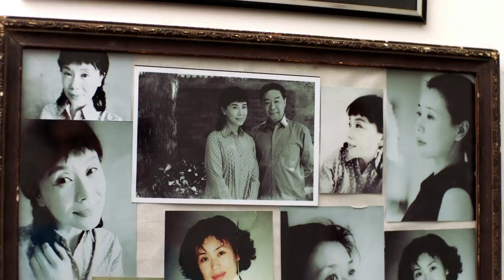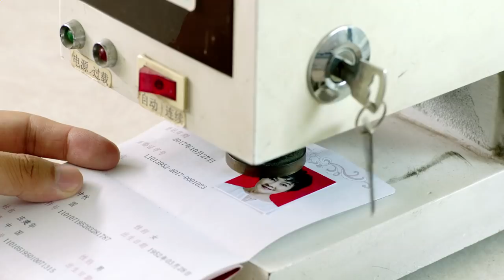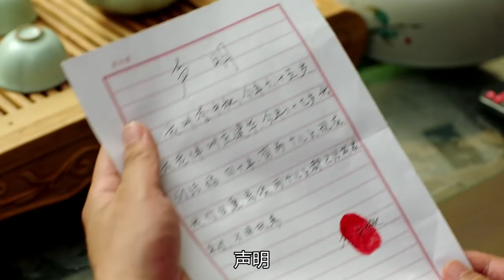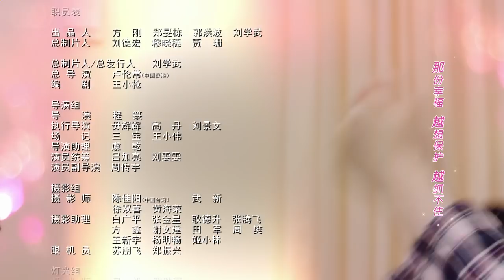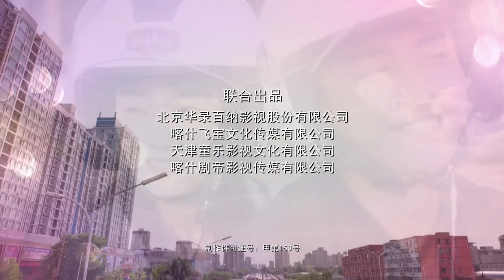读心 31 The Liar Hunter Ep31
★《读心》8月8日起，每周三至周日更新，点击看全集
导演：卢伦常 主演：李小璐 李佳航 李泽锋 陈小纭 陈依莎 王永强
简介：姚遥是一名离婚官司律师，她善于从观察对象的言谈举止中发现线索、精准处理，她的老公庄重是一名男护理，双眼洞察入微。姚遥靠着特殊的“读心”才能和庄重的帮助，解决了很多棘手的离婚案子，从而名声大起。本应心心相印的夫妻生活中却遭遇了大大小小的麻烦，他们在婚姻最初没房没车，姚遥刀子嘴豆腐心的妈妈程蝉状况百出，庄重“长不大”的哥哥更是不明事理。生活中各种困难和亲情的考验都让俩人的感情更加坚固，俩人不但在职场上渐入佳境，在不断的磨合中也领悟到婚姻的真谛。

《你是我眼中的山川和海洋》主创采访&花絮&幕后特辑
《天雷一部之春花秋月》主创采访&花絮&幕后特辑

《这！就是灌篮S2》花絮、未播